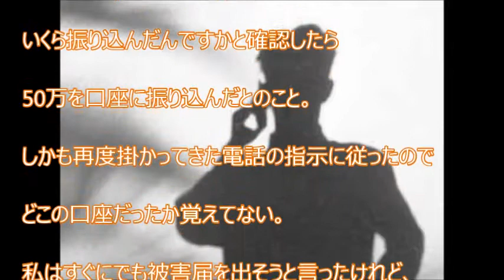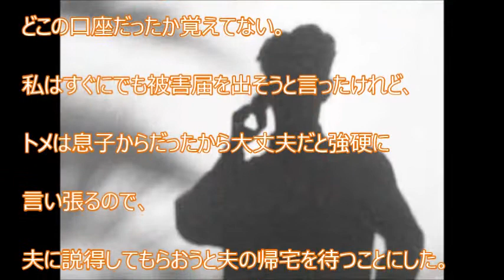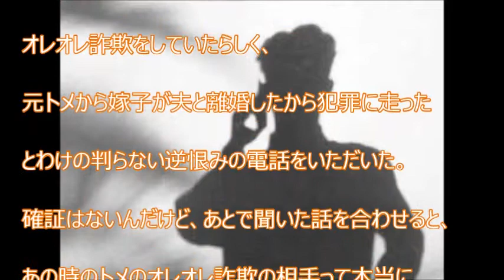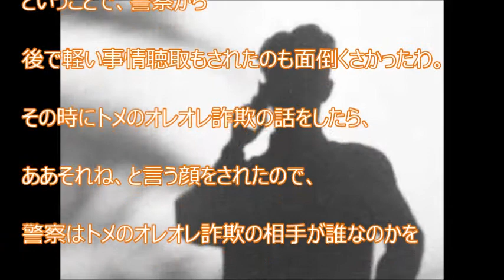【スカッと爽快】私「それ詐欺じゃないですか！？警察に届けなきゃ！」 トメ「恥を晒す気か、やめろ！」 → その後、夫は逮捕された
【関連動画】